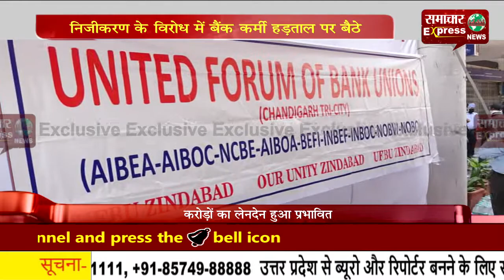निजीकरण के विरोध में बैंक कर्मी हड़ताल पर बैठे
बैंकों के  निजीकरण के  विरोध में बैंक  कर्मचारी हड़ताल पर बैठ गए हैं।  बैंकों के  बाहर आकर कर्मचारियों ने प्रदर्शन शुरू  कर दिया है। कई बैंकों की ब्रांच को बंद कर दिया गया। है। इससे लेन देन का काम प्रभावित हो गया है। चंडीगढ़ में भी सरकार द्वारा बैंकों के  निजीकरण के विरोध में यूनाइटेड फोरम ऑफ बैंक यूनियन के आह्वान पर सोमवार को बैंक कर्मचारी हड़ताल पर रहे।